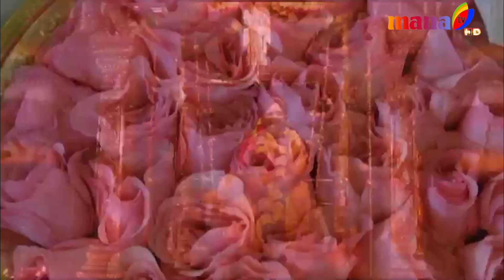AMMA SRI.KARUNAMYI || USA TOUR || MANA TV